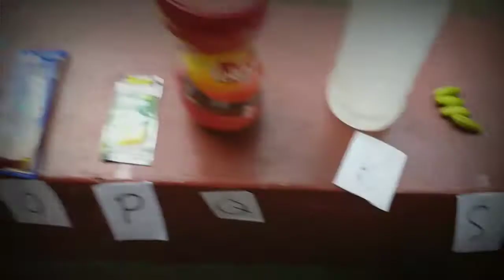MUKBEKS WITH A TWIST PART 1